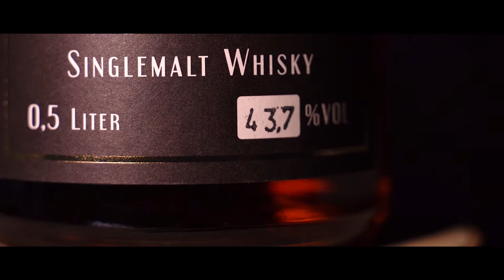Natas Media - Product Videos | Single Malt Whisky Commercial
This is the first video I ever made. It´s for a single malt whisky I really liked made by a german company called "Distillerie Jobst" located in Hammelburg. Was fun to make and to drink :) Cheers!

You want me to produce a video like that for your company? a give me shout.